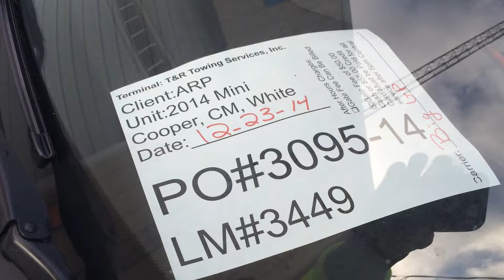3095 14 ARP 12 23 2014